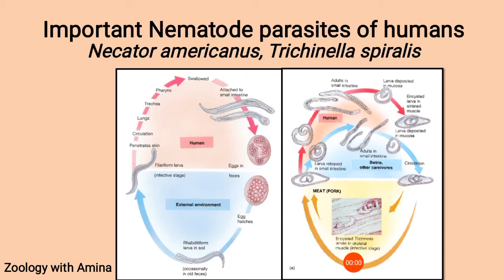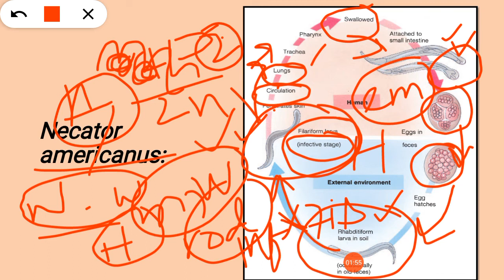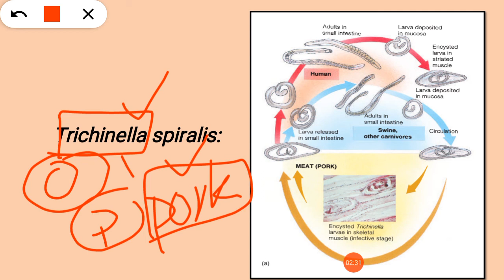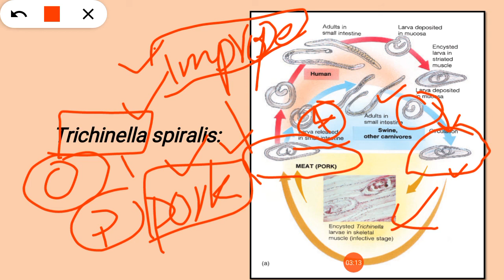Some important Nematode parasites of Humans | Life cycle of Necator and Trichinella